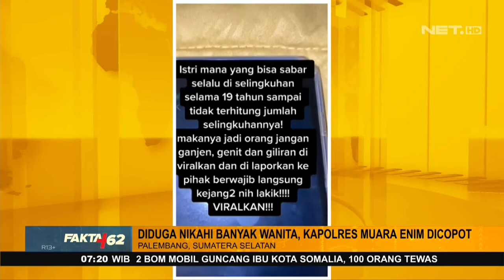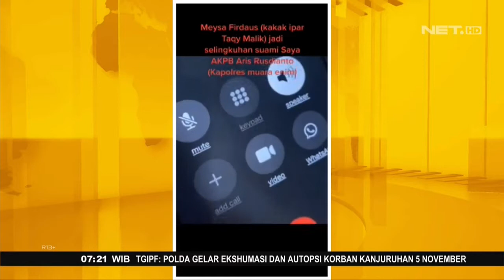Kasus Viral Polisi Selingkuh, Bila Terbukti Akan Dipecat Secara Tidak Hormat - FAKTA+62